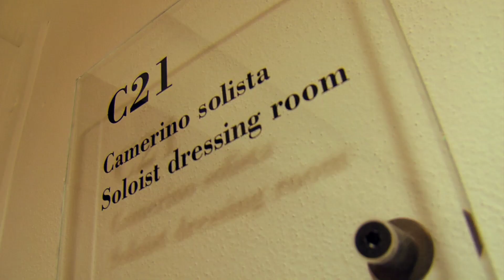Tigran Hamasyan - A fable (EPK)